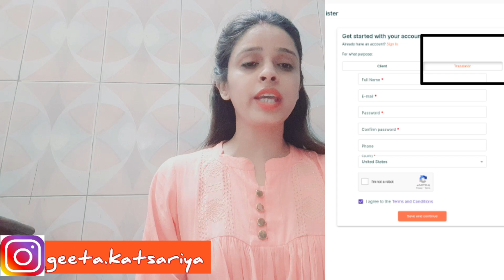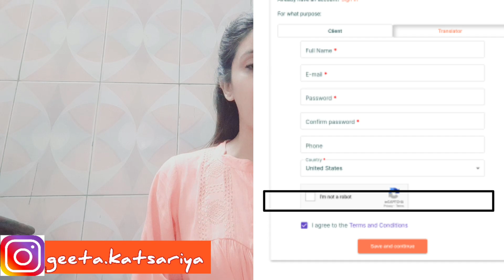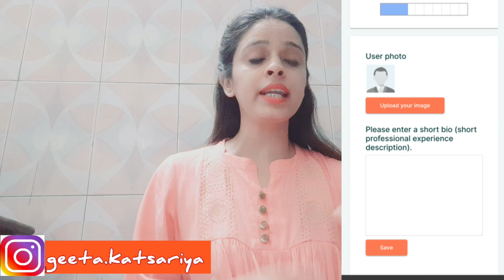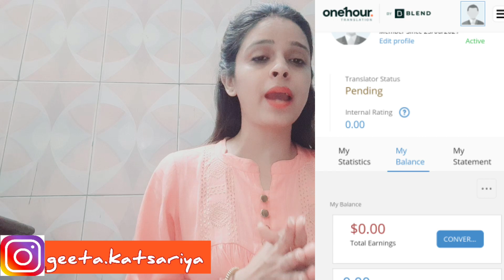Typing jobs Work From Home | Part time Jobs | No Fee | No Interview | Online Jobs | Earn Daily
Typing jobs Work From  home | Part time Jobs | No Fee | No Interview | Online Jobs| Students Jobs |

Reliance jio Permanent Work From Home Jobs
Work from home Jobs
Customers Support Jobs
Zomato Jobs
voice Support Jobs
One Hour Translation
geetas online tips.